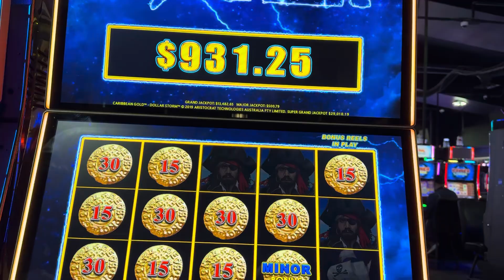CARIBBEAN GOLD EXTREMELY LUCKY MINOR DROP! 930$ WIN! DOLLAR STORM SLOTS